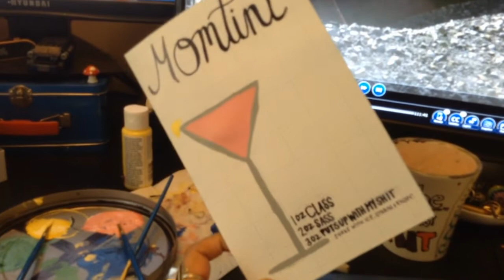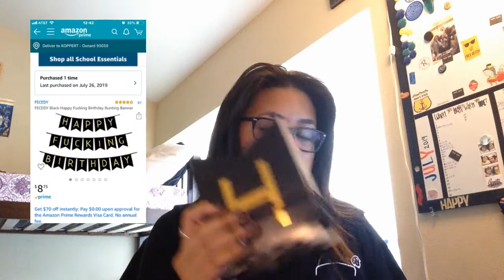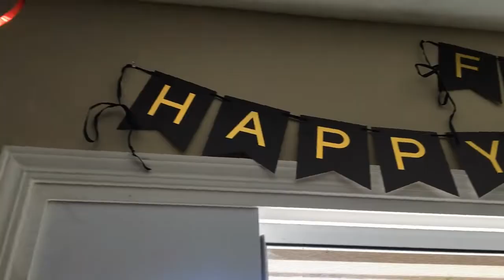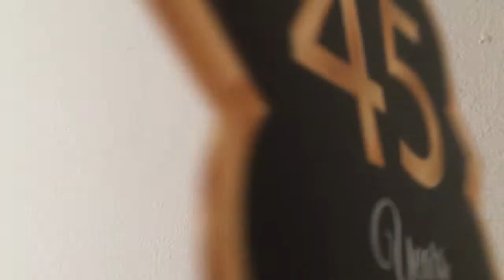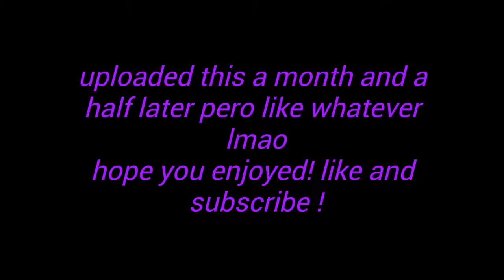PLANNING & SURPRISING MY MOM FOR HER BIRTHDAY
welp here i am a month later uploading this video! her reaction was anticlimactic but here we are anyway uploading it! lol sorry for putting you on blast mom but i love you anyway! hope y'all enjoyed! ♡

Snap: olivia.inez
Twitter: @OliviaInxz (don't really use it but you can follow)